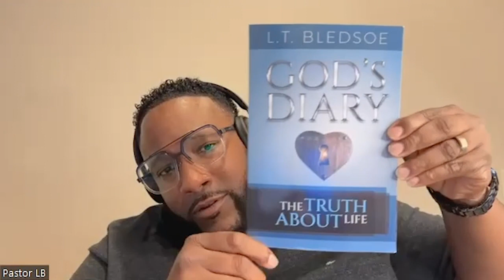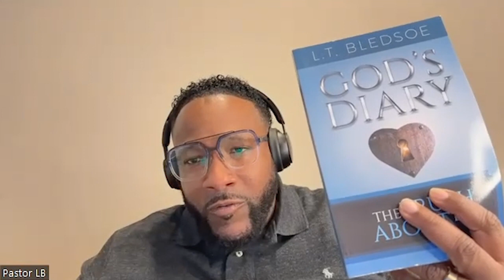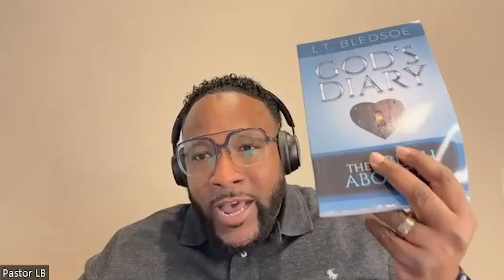$elling My $oul - Laron Bledsoe - Full Interview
Get ready for a testimony that will shake you to your core! In this riveting video, Laron shares his incredible journey from selling his soul to the devil to finding salvation through Jesus Christ. His story is one of darkness, fear, and desperation, but ultimately one of hope and redemption. You'll be amazed by Laron's honesty and bravery as he recounts his encounters with evil and his eventual decision to turn his life over to God. This video will leave you with a newfound appreciation for the power of faith and a deep desire to draw closer to God in your own life. So, if you're ready for a powerful and transformative testimony that will inspire you and leave you in awe, don't miss Laron's incredible story. Get ready to be stirred, frightened, and yearning for more of God in your life!